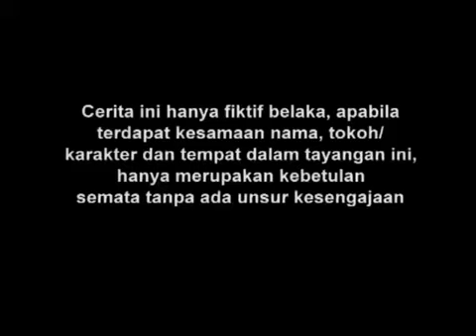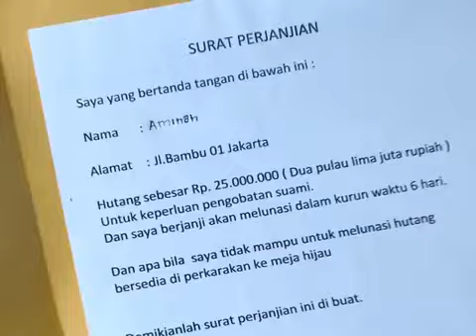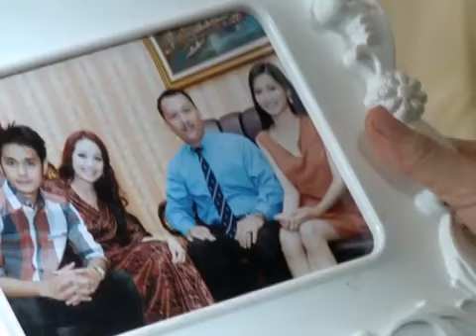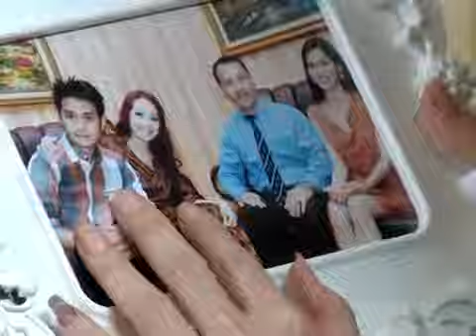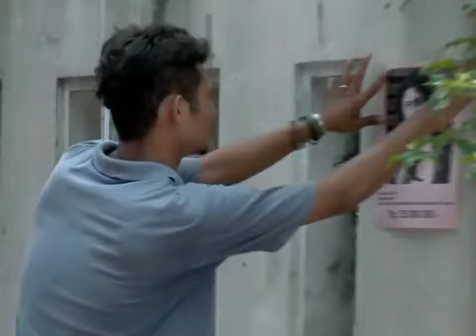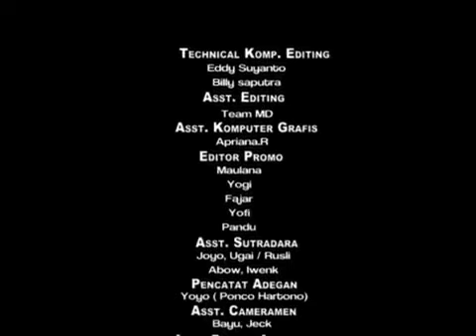FTV Hidayah - Menantu Yang Terusir